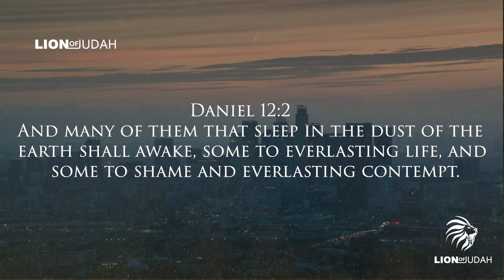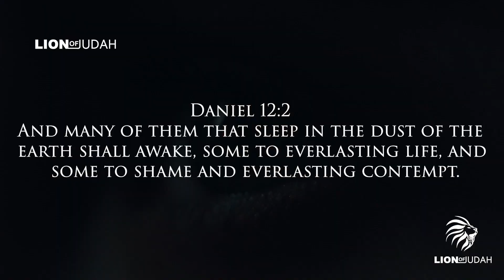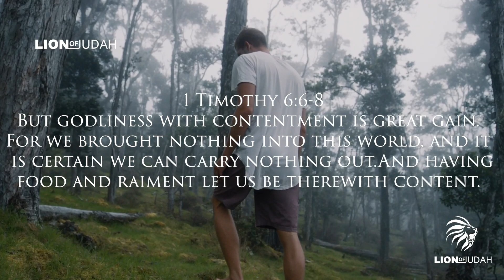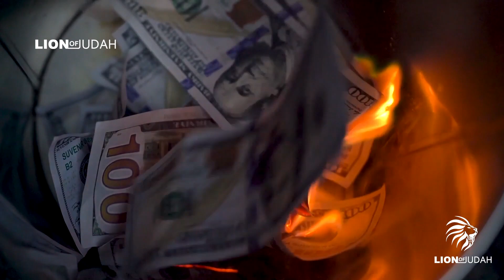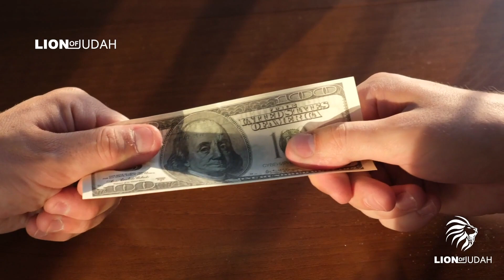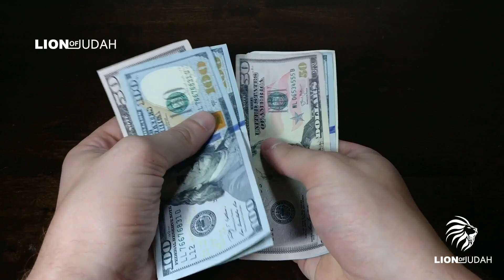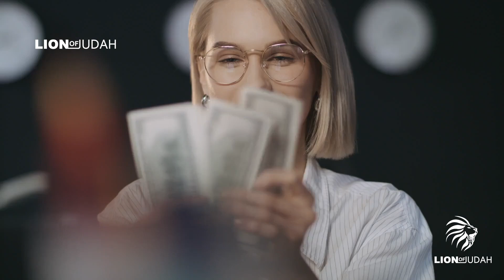People Are Selling Their Souls! This Is Happening In So Many People